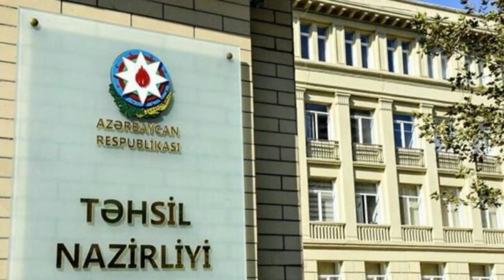Məktəblilərin yay tətili ləğv ediləcək? - RƏSMİ